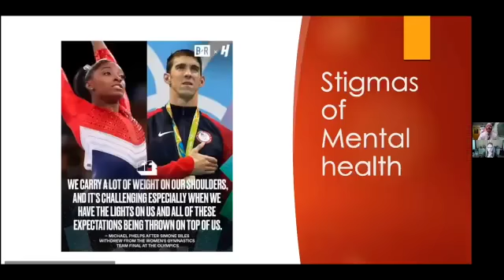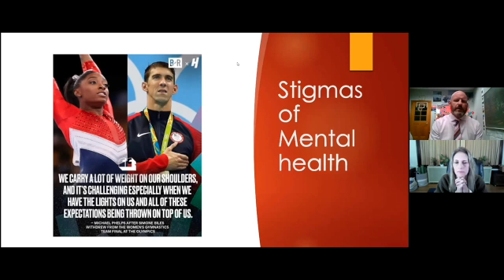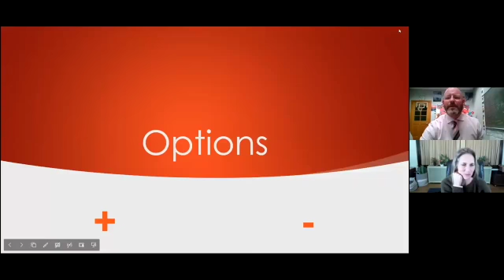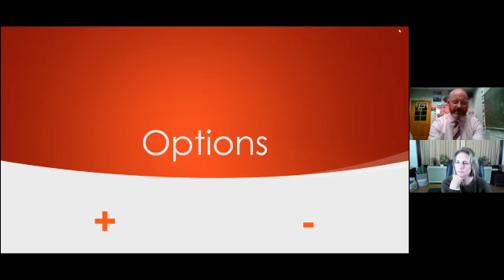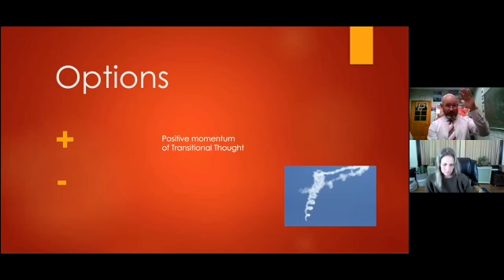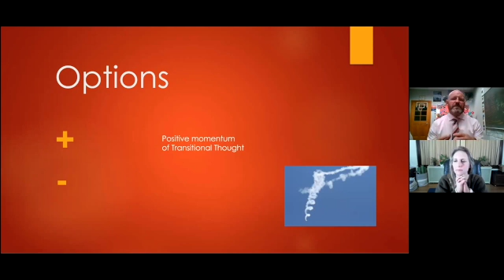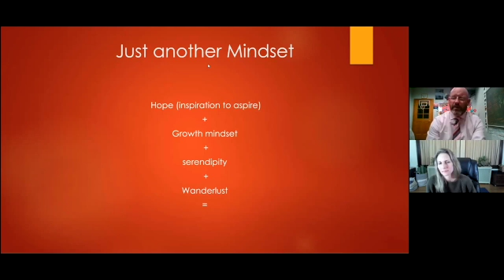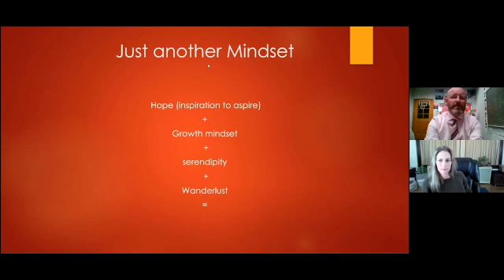Hope, Perseverance and Growth Mindset with Dan Gourley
1:27 Expression of Gratitude
2:38 Dan Gourley Bio
4:15 Personal mindset philosophies/ We each see through our own lens
8:05 Affliction to an avocation--mindset through sports lens
9:16 Mindset Map helping us move from A to B
9:48 Getting past the stigmas of mental health
11:40 Expectations = stress (external and internal)
14:10 Growth vs. Fixed Mindset, focusing on process and strategy over present skills and outcome to facilitate growth
17:15 What are your "go tos," habits, what are you feeling?
21:05 Mindset impacts our responses and interpretations of situations
23:13 Looking at options
26:00 What happens when we focus on the negative? The downward spiral to despair.
29:34 Transitional thoughts
32:00 Strategies to move toward a growth mindset, start at A
34:47 Learning to accept failure to build resiliency and learn

This interview originally took place inside the Facebook Group, Brain Wellness and Dementia prevention with Laurel Brennan of Rootcauseology and Dan Gourley. Join us there for more conversations each Wellness Wednesday.

and @laurel_s_brennan on Instagram.

Dan Gourley is currently a guidance counselor at Gerstell Academy and faculty at McDaniel College creating and delivering curriculum on optimal performance and philosophies of sport for master's students.